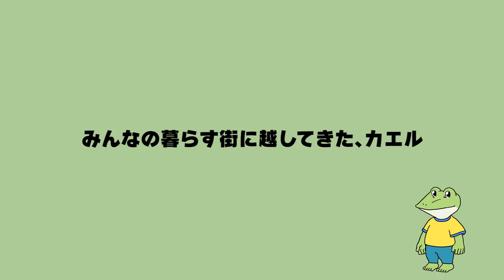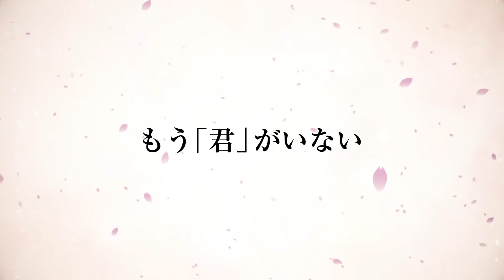映画『100日間生きたワニ』 "カエル"のスペシャル動画【7月9日(金)公開】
6月6日は「カエルの日」!
ということで、映画オリジナルキャラクター、カエルのスペシャル動画を公開！
さらにカエルの声を担当した山田裕貴さんのコメント映像もお届け！

【作品概要】
映画『100日間生きたワニ』　7月9日（金）公開

◆声の出演：
神木隆之介　中村倫也　木村昴
新木優子
ファーストサマーウイカ　清水くるみ　Kaito　池谷のぶえ　杉田智和
山田裕貴
◆原作：きくちゆうき「100日後に死ぬワニ」
◆監督・脚本：上田慎一郎　ふくだみゆき
◆主題歌：いきものがかり「TSUZUKU」(Sony Music Labels)
◆製作：「100日間生きたワニ」製作委員会
◆アニメーション制作：TIA
◆配給：東宝